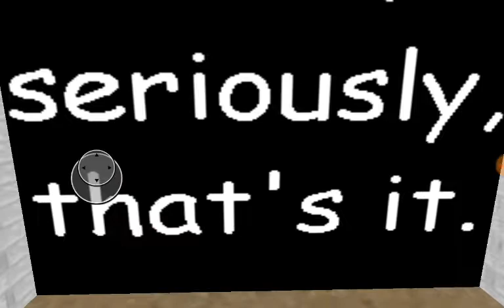Baldis basics and educational learnig camping (Lets go camping)